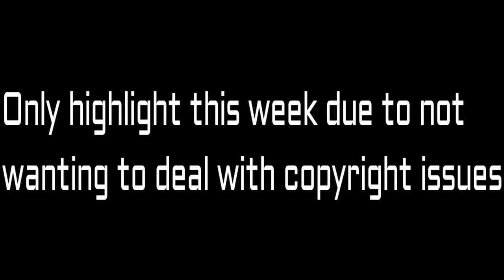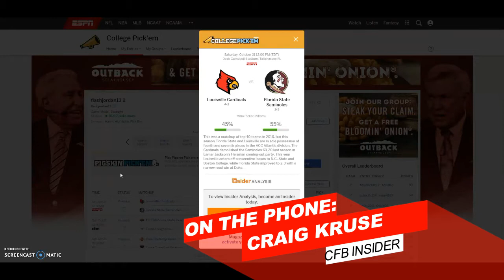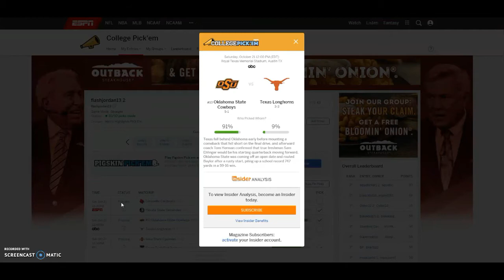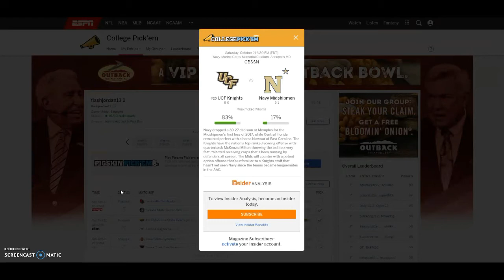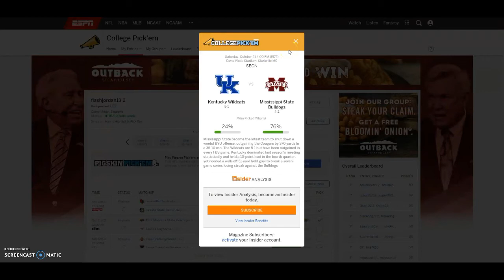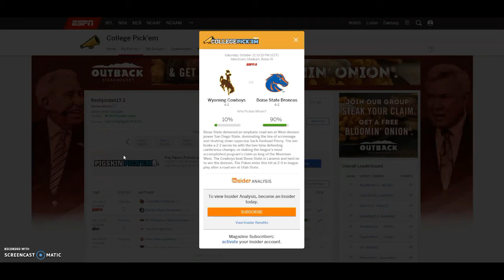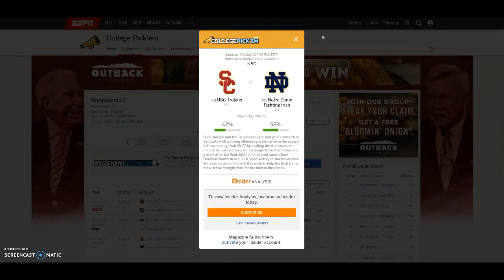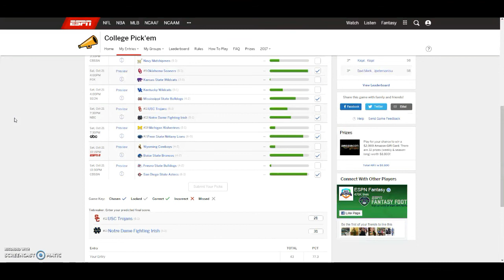UPSET CITY! College Football Week 8 Predictions and Analysis| The Jordan and Dad Show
Tell me why I'm wrong!